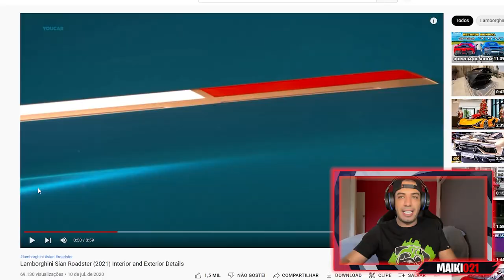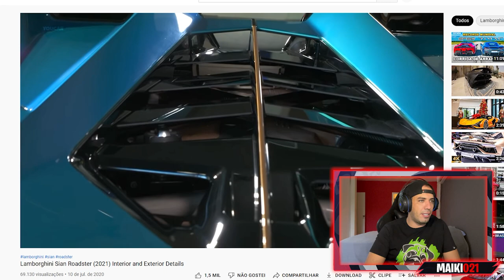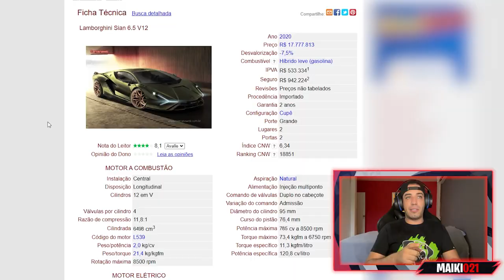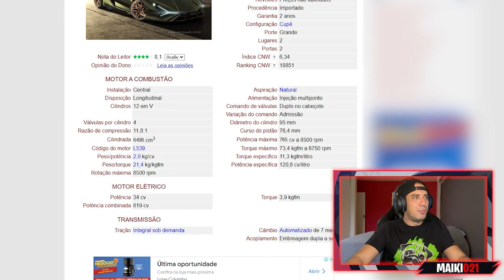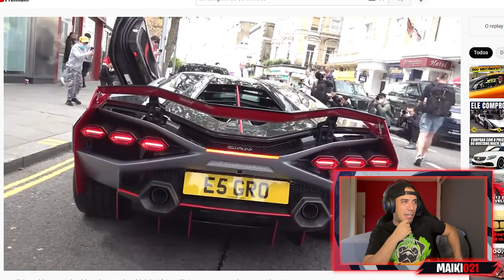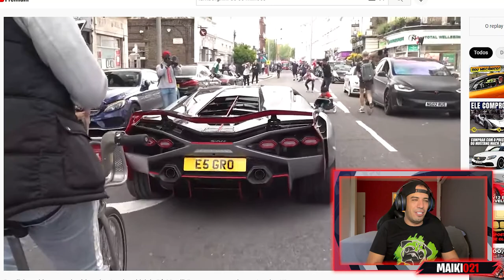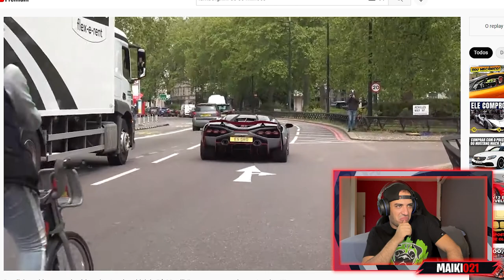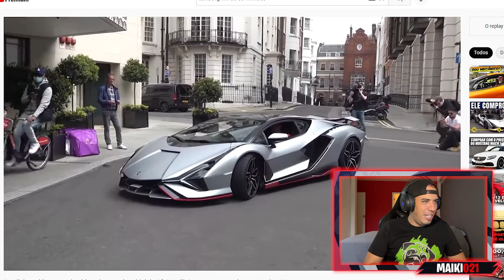TIRANDO A LAMBORGHINI DE 50 MILHÕES DE REAIS DA LOJA